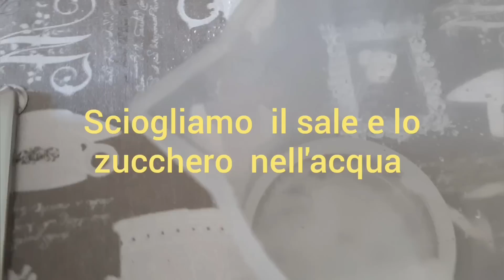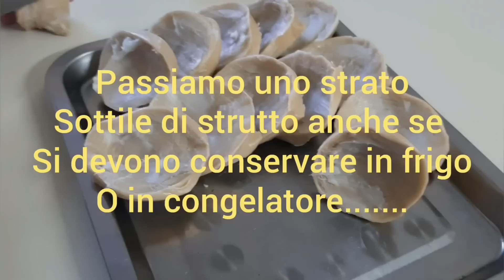Sfogiatelle ricce ricetta spettacolare spiegata alla perfezione da un pasticciere napoletano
sfoglia per sfogliatelle ricce fatte in casa ricetta e procedimento 12-13 sfogliate grandi

per la sfoglia:
500g di farina Manitoba
12g sale
12g zucchero
200g acqua
impastare il tutto e raffinare e creare un panetto omogeneo poi stendere in modo sottile  al max della misura sfogliatrice ed arrotolare spalmando lo strutto in tutto serviranno 150g di strutto

per il ripieno:
250g acqua
90g semolino
5g sale
cuocere e far raffreddare

a freddo aggiungere :
semolino cotto
250g ricotta di vaccino
200g zucchero
1 cucchiaino pasta d'arancia o aroma
2 gocce di cannella o un pizzico in polvere
un pizzico di vanillina
40g cubetti arancia o misti a piacere

cottura sfogliatelle 200° per 20-25 minuti